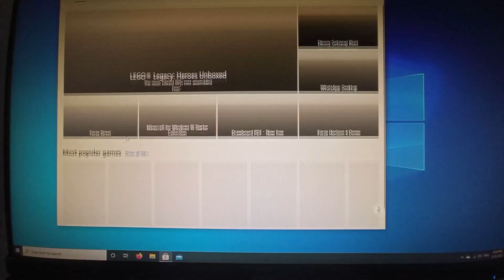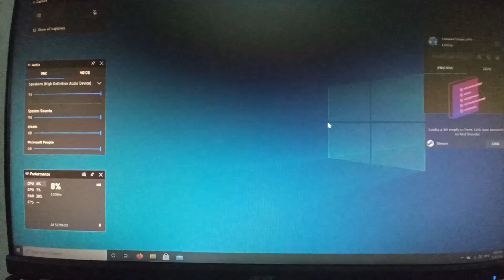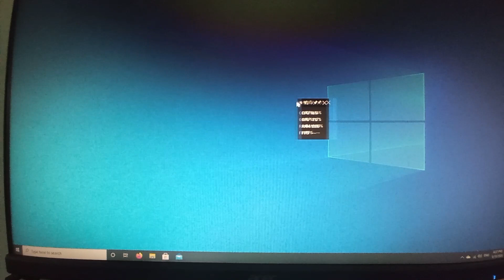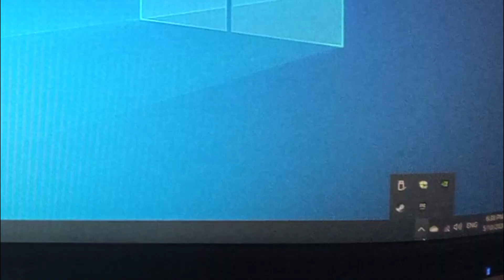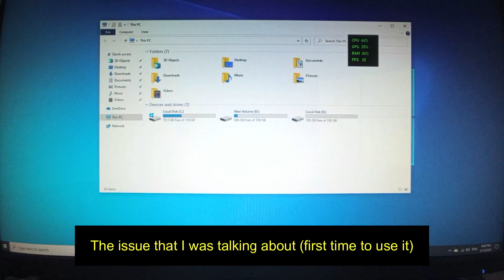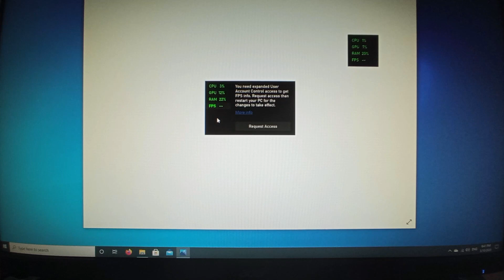How to show FPS in game [Build in Windows 10]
A short tutorial video to see FPS in game using build in software by Microsoft